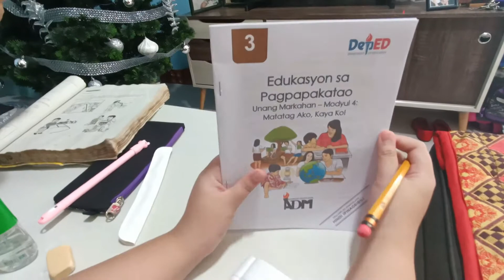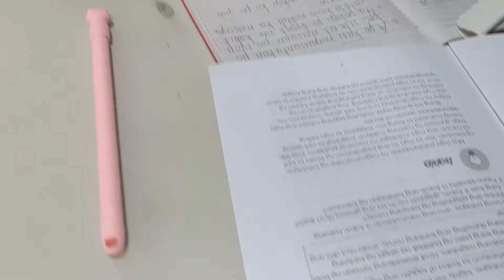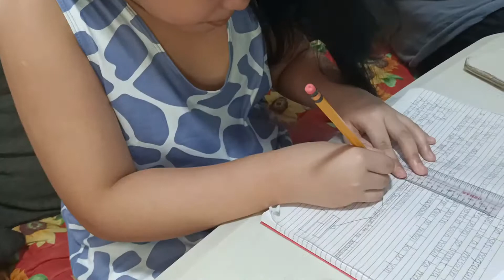Nice Tuesday during Pandemic ❤️ StayHome Vlog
It's so Nice Tuesday my friends! So stay tune friends and be safe!